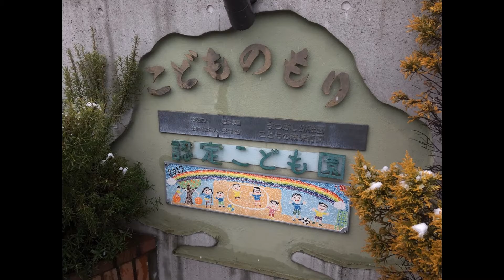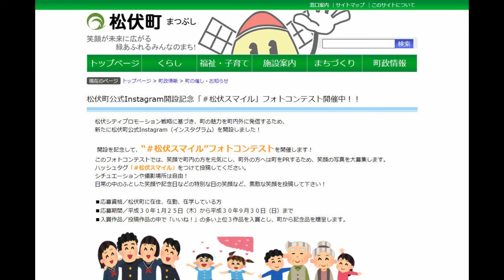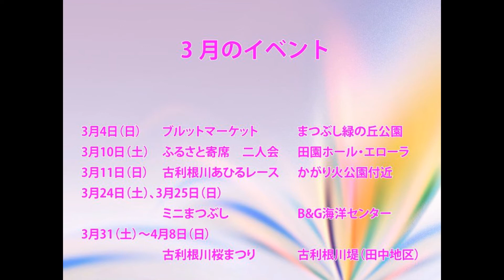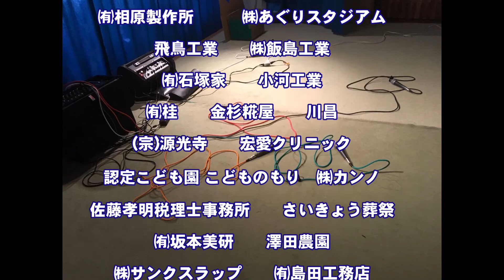まつぶしTV 2018年2月19日放送分